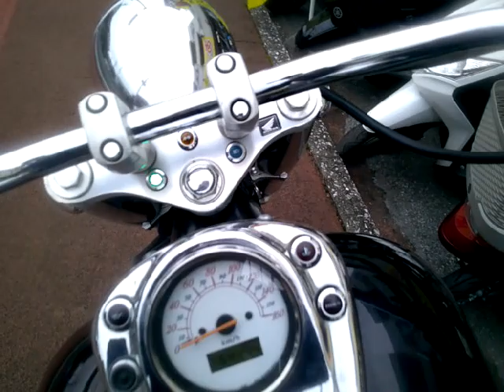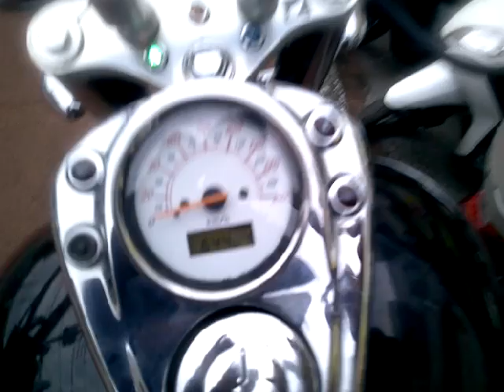シャドウ400 中古車 バイクショップ名:アットバイク